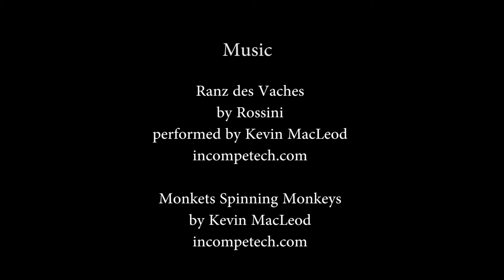Down the Rabbit Hole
Down the Rabbit Hole by Southern Films, Southern Middle School, Fayette County Public Schools, Lexington, Kentucky. Second Place winner, Video (middle school division), STEM Fair 2015, Fayette County Public Schools, Kentucky.